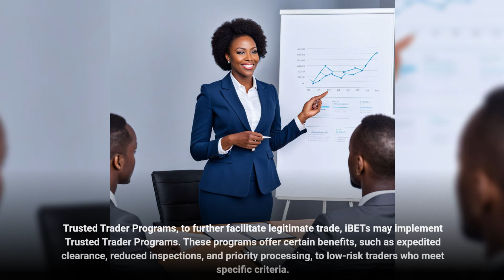Balancing Security and Trade with IBETs!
US Import Bond

Integrated Border Enforcement Teams (iBETs) are multidisciplinary teams that collaborate to enhance border security while facilitating legitimate trade and travel. They achieve this by adopting a risk-based approach, leveraging advanced technology, using pre-arrival information and importer security filing (ISF), fostering collaboration and international cooperation, and implementing trusted trader programs. The risk-based approach allows iBETs to prioritize security measures without impeding the flow of legitimate trade and travel. Advanced technology, such as x-ray scanners and chemical detectors, aids in efficient cargo screening, ensuring fast clearance for low-risk goods. Pre-arrival information and ISF requirements provide iBETs with valuable insights to identify potential risks beforehand, reducing the need for time-consuming examinations. Collaboration and international cooperation enable iBETs to exchange information and intelligence on transnational crimes, ensuring consistent security measures. Trusted trader programs further facilitate legitimate trade by offering benefits to low-risk traders. By balancing security with facilitation, iBETs contribute to the smooth functioning of international trade in a globally interconnected world.

00:42 - Understanding iBETs
01:09 - Risk-Based Approach
01:38 - Advanced Technology
02:05 - Pre-Arrival Information and Importer Security Filing (ISF)
02:37 - Collaboration and International Cooperation
03:02 - Trusted Trader Programs